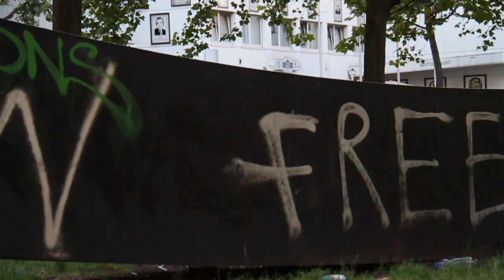Primer Corte | Wengamen Europa | Christian Elizondo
No todo es tan facil como se ve en el video final, siempre pasan cosas en las sesiones y filmando con Christian Elizondo en Europa no fue la excepción, aqui les dejamos un Raw Clip en bruto con la calidad de maluco por Europa del Video Wengamen.

Disfruten!